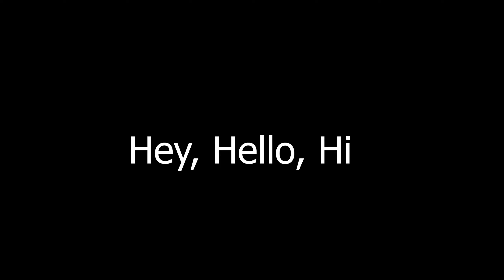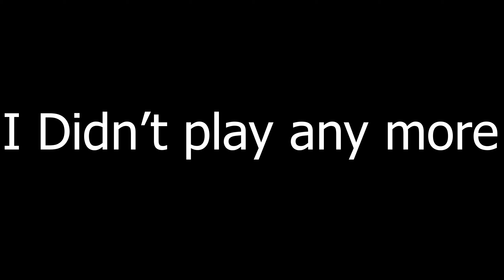I played in the DeathStroke Zero Cup... (OMFG)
In todays video, I played in the DeathStroke Zero Cup and it went pretty crazy. The games were intense. Lets see how much points i can get... enjopy!

Turn on post noties💢

Support me in the FN shop⬇
Creator Code: EMXN